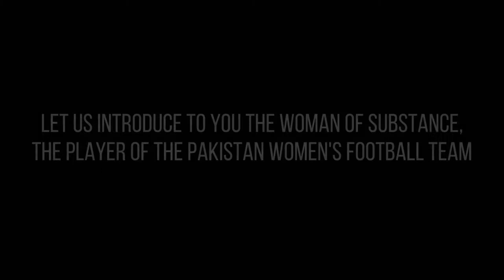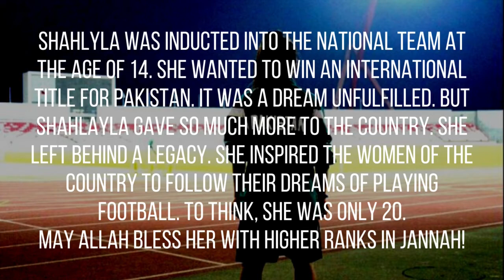Shahlyla Ahmadzai Baloch |Faces Of Balochistan | Ep#4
Who Is Anita Jalil Baloch| A short Informative Video